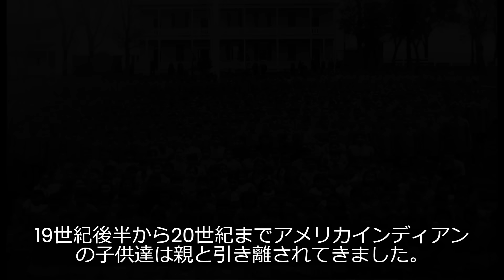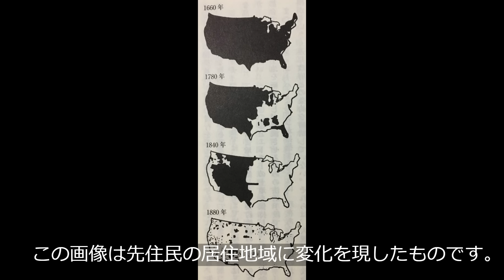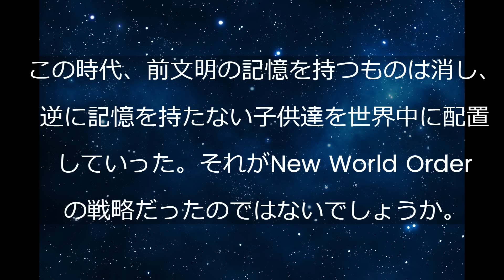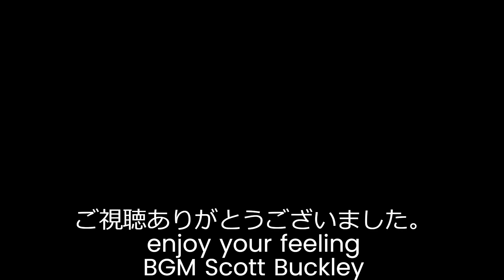タルタリア文明を知る子孫達の悲劇。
前文明の高度に進んだ魔法のような世界を知っていた人々に襲った悲劇をアメリカ先住民に見ることができます。それは日本も他人事ではありません。同じようん出来事が日本の国土にも襲ったであろうと感じるからです。